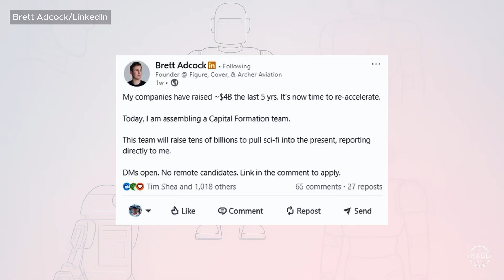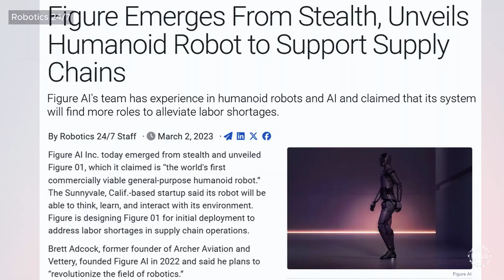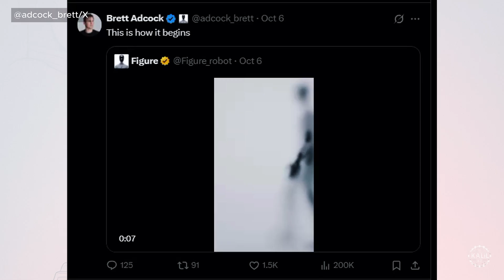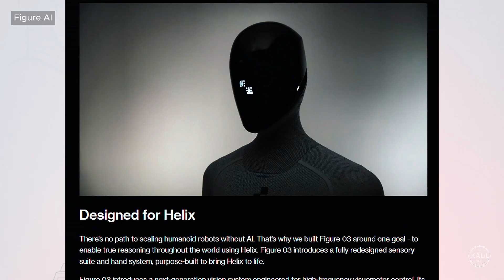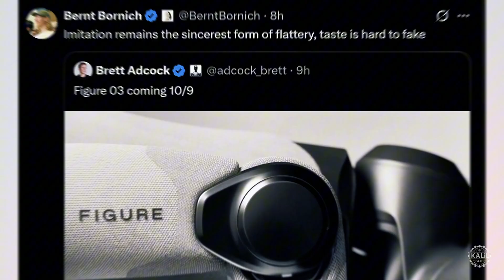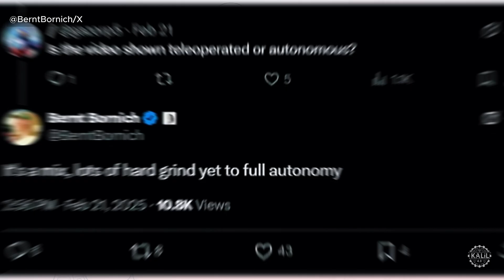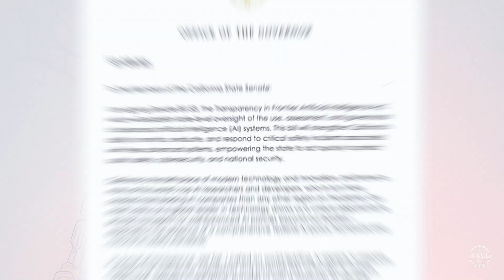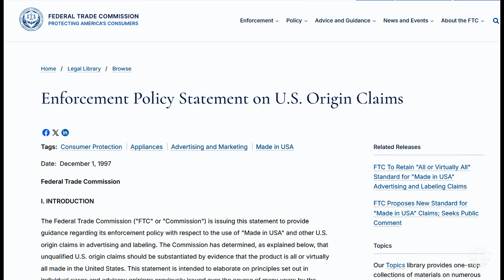FIGURE 03: The $39B AI Robot Taking on Tesla Bot, 1X NEO & China’s Giants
Silicon Valley's most watched humanoid robotics firm is back with its most advanced fake human yet.

Backed by billions, the aspiring tech giant is racing to put 100,000 robots into homes and workplaces by the time the next US president is sworn in. Launched just three years ago, Figure AI is rushing into the mainstream alongside Western rivals like Tesla and 1X Technologies as its humanoid revolution becomes a political flashpoint.

Amid an intense technological arms race with China, Figure's home state's new artificial intelligence regulations could throw hurdles in its way before a single sale is made. Still, Figure exudes confidence under the leadership of a founder who openly says he's aiming to build the biggest company the world has ever seen.

After months of anticipation, the well backed startup Figure just unveiled its most advanced humanoid robot yet, the Figure 03. The robotics firm launched the third-generation humanoid with a 6-minute video showing it take on domestic, service, and logistics tasks. According to Figure, all of the actions in the footage are 100 percent autonomous, not teleoperated.

Figure is pushing its humanoids onto humanity after recently securing more than $1 billion in a Series C fundraising round. Valued at a staggering $39 billion, the company is still aggressively raising funds.